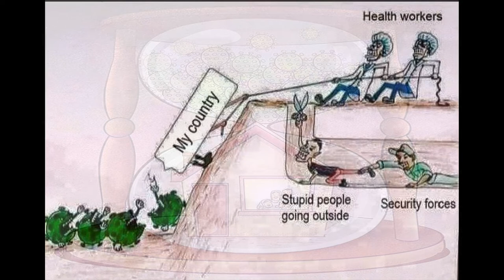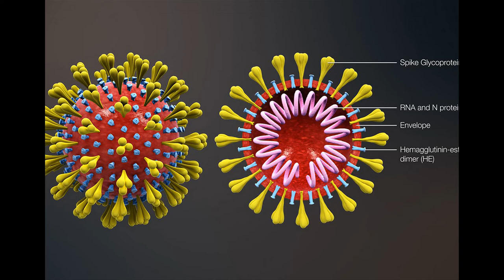corona Panic you must see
when we in pandemic

we will see up-normal action from people
corona-viruses
# covid19
Medical carrier